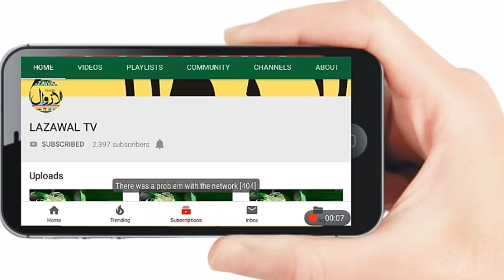اضافی ضلع ترقیاتی کمشنر گاندربل بیک ٹو ولیج پروگرام کے حوالے سے تبادلہ خیال کرتے ہوئے